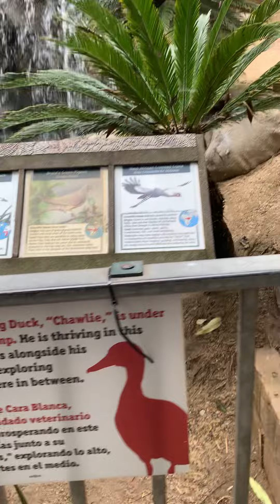Birding in the aviary at Los Angeles Zoo CA part 21